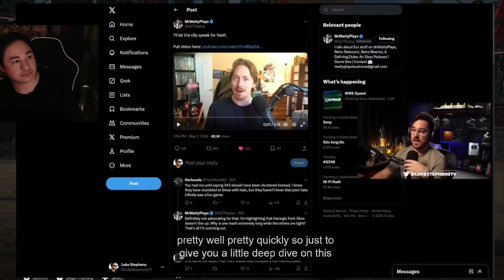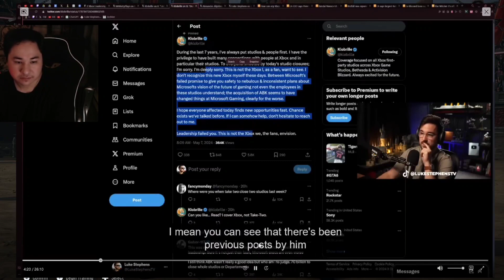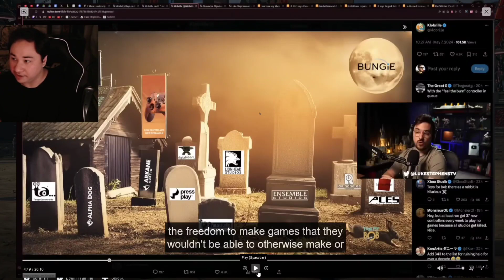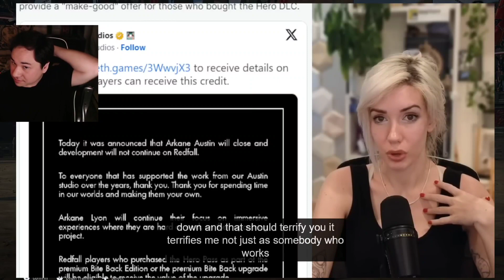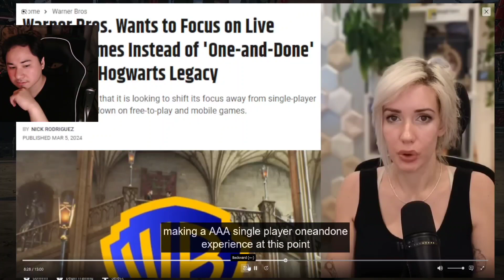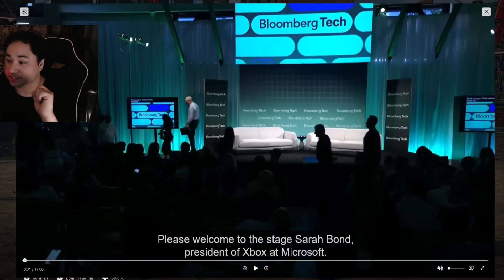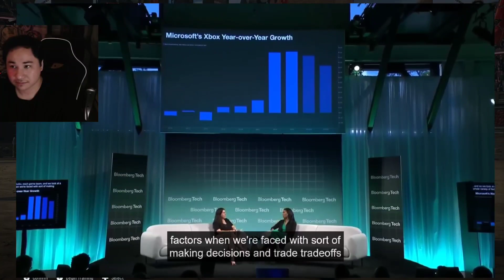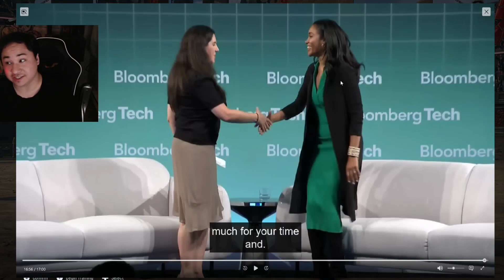Xbox's President Response To This Crap...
Let's Talk about the direction of the gaming industry as well as Xbox response to their most recent controversy revolving around the recent shutdown of 4 Studios.

Comment and like if you enjoyed the video.